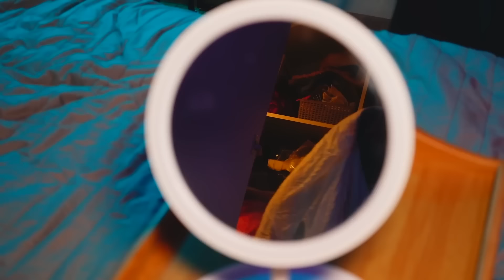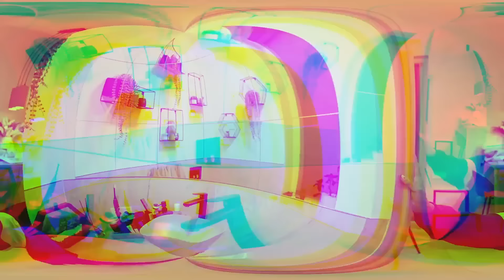ДУХ У ОГЛЕДАЛУ! У Амелкиној кући се дешавају страшне ствари 😱 Мистична прича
Амелкини пријатељи су позвали духа у огледалу. Тинејџери мисле да то није успело, али изгледа да су отворили врата у свет иза огледала. Одједном, пријатељи почињу да нестају! Хоће ли Амелка и њени пријатељи моћи да им помогну? Мистична прича ⚡️ Претходни видео: